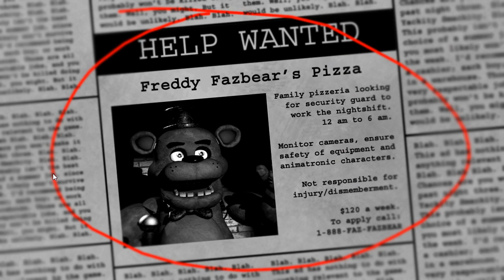Headset's Halloween Hell Five Nights at Freddy's [I don't want to do this]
Welcome one and all to Headset's Halloween Hell. I have never played an actual horror game in my life and this will be the first. Come join me on this adventure.

There will be two installments this Halloween. One in the earlier parts of the day and one late at night.

I'd also like to thank Sergeant Nuggs for making this custom thumbnail for me. If you get a chance check out his channel as well.